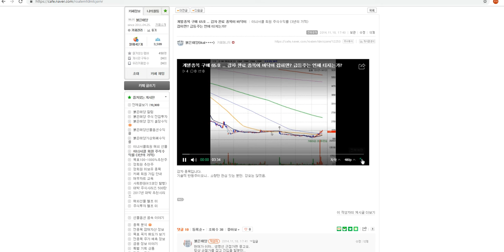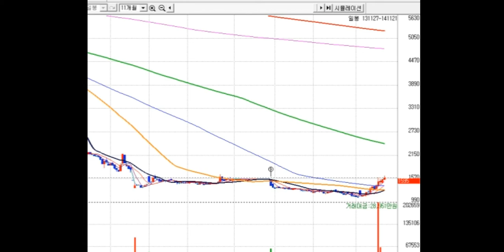대박주-- 개별종목 구매 65호 .. 감자 완료 종목이 바닥이 잡히면? 급등주는 언제 터지는가?